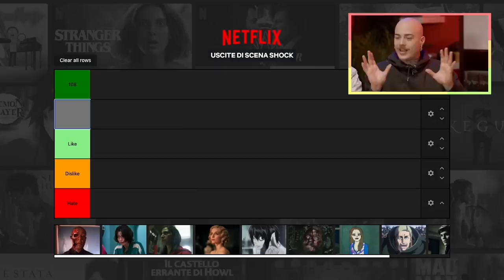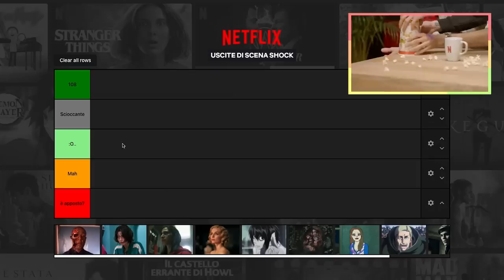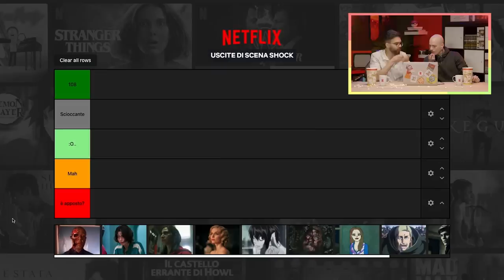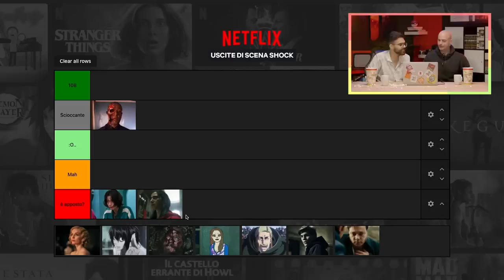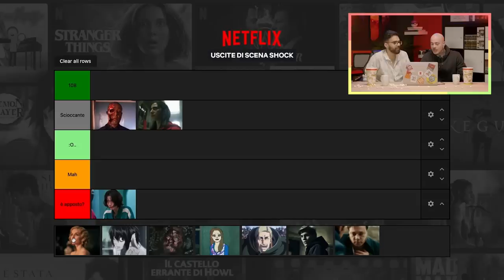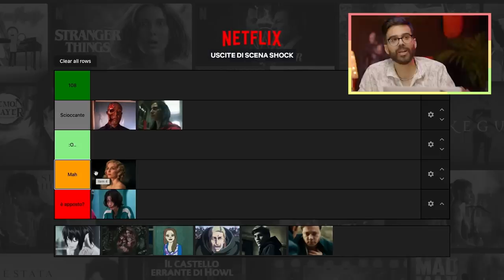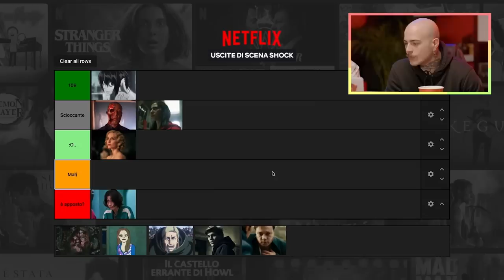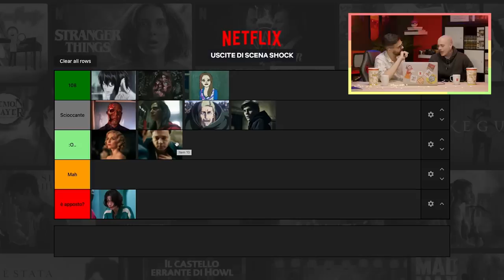Le USCITE DI SCENA shock con Dario Moccia e Panetty | Inclassificabili EP. 3 | Netflix Italia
2 host eccezionali, 1 classifica e 10 scene da buttare dentro la tier. Nel terzo episodio di Inclassificabili, Dario e Simone si confrontano con morti imprevedibili, tra meme trapassati e scelte da fare più sanguinose di un morso dell'Orkst. (Descrizione layerata is possibòl?)

I TITOLI DELLA PUNTATA:
Breaking Bad 4x13
Squid Game 1x07
La Casa Di Carta Parte 4x06
Peaky Blinders 3x02
Death Note 1x25
Vikings 4x15
Bojack Horseman 3x11
L’attacco dei giganti 3x18
Suburra 2x08
Bridgerton 2x03